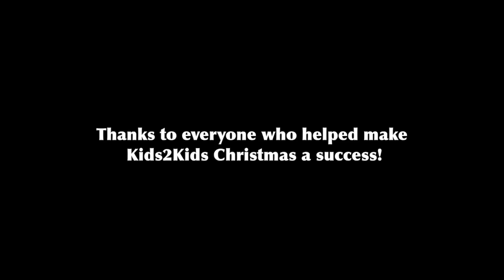Kids2Kids / Christmas @ Kapco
Kapco’s Kids2Kids toy collection event at Kapco, Inc in Grafton, WI.  Thanks to everyone who made the event a success.  NEWSRADIO 620 WTMJ, Culvers, VMP, Costco and of course… the volunteers & planning committee.